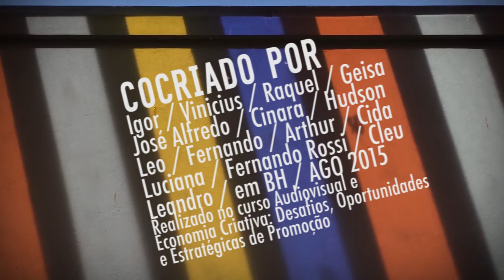CIDADE COCRIATIVA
Evento fictício de Economia Criativa criado no curso "Audiovisual e Economia Criativa: Desafios, Oportunidades e Estratégias de Promoção" realizado no Horizonte SEBRAE - Casa da Economia Criativa em Belo Horizonte-MG.